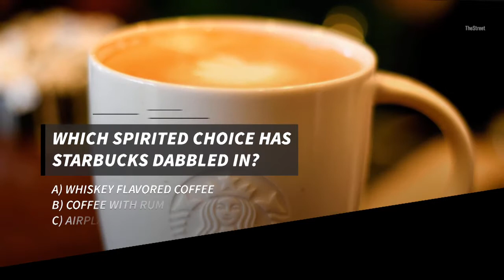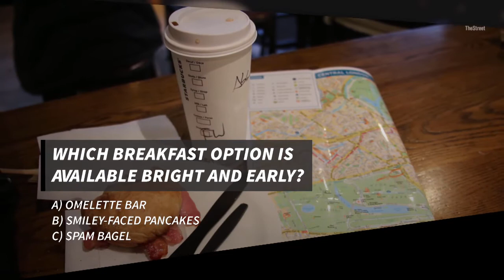Can You Figure Out Starbucks' Craziest Items?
Starbucks SBUX is known for their innovative and inventive products along with the usual coffee selections. Their penchant for culinary creativity a combination of their ability to test out American foods in their Seattle roastery, and far flung international locations where they try to entice the local palate. In short, Starbucks has attempted some crazy stunts and items to convert new audiences in addition to their near rabid for caffeine fanbase.

So which of these Starbucks items are legit or just flights of fancy?